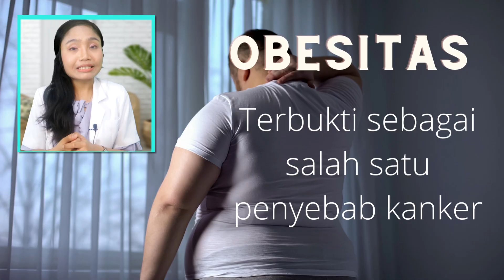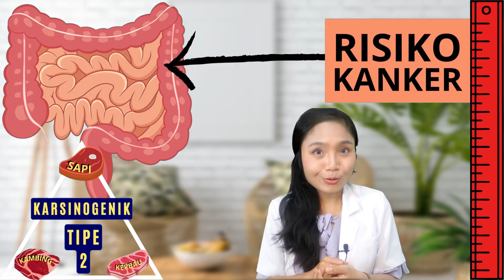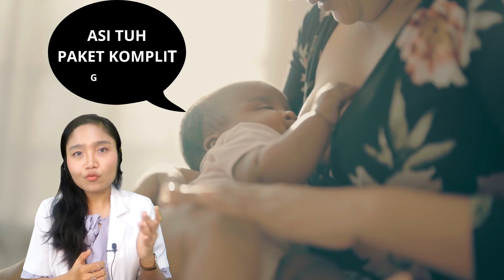Jangan Tunggu Sakit! Cegah Kanker dengan 10 Langkah Ini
10 Cara Mencegah Kanker yang Terbukti Ilmiah: Jangan Cuma Andalkan Suplemen!

Kanker masih menjadi penyebab kematian utama di dunia. Tapi tahukah kamu bahwa 40% kasus kanker sebenarnya bisa dicegah? Video ini membahas 10 kebiasaan harian yang terbukti secara ilmiah bisa mengurangi risiko kanker, mulai dari pola makan, olahraga, menyusui, hingga menghindari suplemen tertentu.

dr. Emasuperr akan menjelaskan secara ilmiah bagaimana suplemen bisa meningkatkan risiko kanker, dampak daging olahan, serta pentingnya pola hidup sehat untuk pencegahan kanker jangka panjang. Jangan lewatkan panduan lengkap ini agar kamu dan orang terdekat tetap sehat dan terlindungi.

0:00 – Kanker bikin takut? Ini fakta penting yang bisa bikin kamu tenang
0:28 – Suplemen bisa cegah kanker? Ternyata justru berbahaya!
2:12 – Fast food dan minuman manis ternyata penyumbang risiko kanker
3:11 – Daging merah dan daging olahan: mana yang aman dan seberapa sering boleh makan?
4:46 – Alkohol dan rokok, dua musuh besar dalam pencegahan kanker
6:04 – Berat badan berlebih bisa jadi pemicu kanker diam-diam
6:33 – Makanan tinggi serat, vitamin alami, dan diet Mediterania: kunci anti kanker
7:33 – Olahraga 150 menit per minggu bisa bantu tubuh lawan sel kanker
8:47 – Untuk wanita: menyusui ternyata bisa cegah kanker payudara!